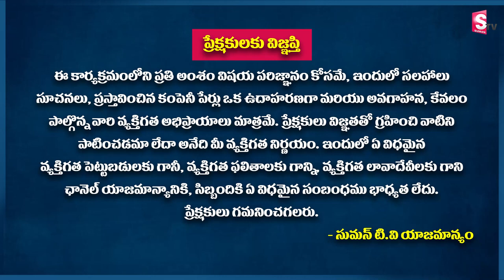Sundara Rami Reddy - UPI Charges for Money Transfer in 2022 | How Much Bank Charge for UPI Transfer?